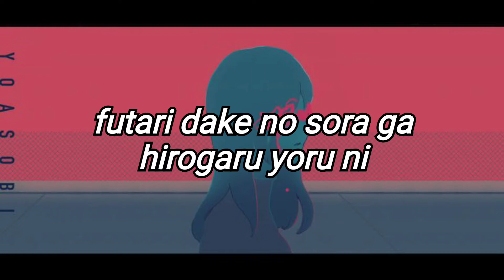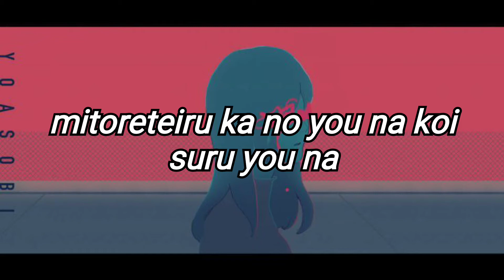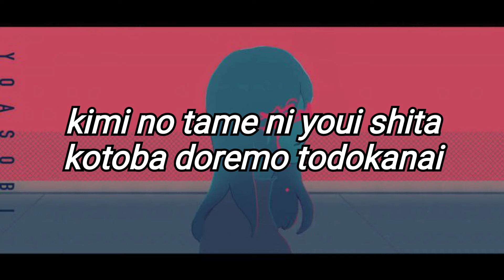YOASOBI - Yoru ni Kakeru // 夜に駆ける【 Romaji Lyrics 】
YOASOBI / AYASE

Lyrics by Alaska.